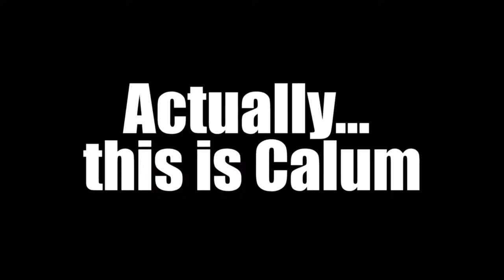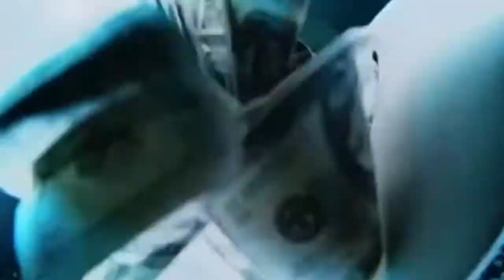5sos vine edits//2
Go vegan for the animals for you're health and for the environment